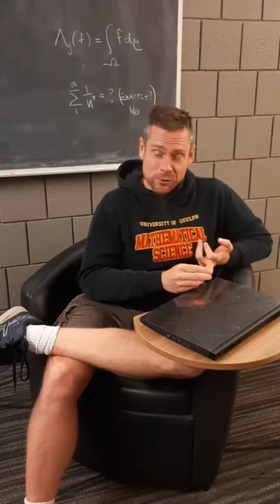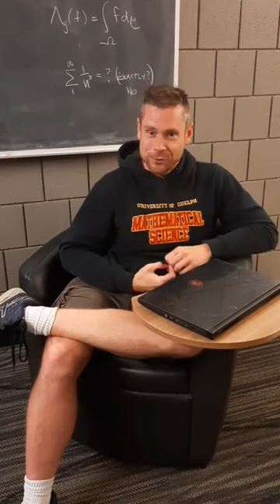Mathematics Prof. Talks About Courses at U of G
Dr. Matt Demers, an award-winning professor at the University of Guelph, talks about the types of courses students take and the Department of Mathematics and Statistics.